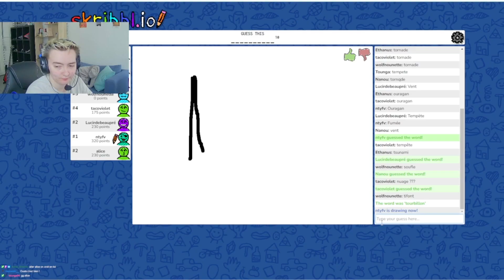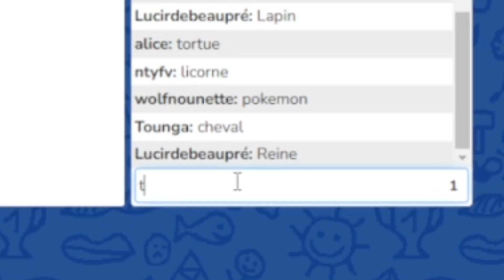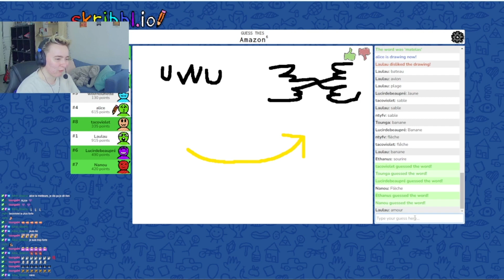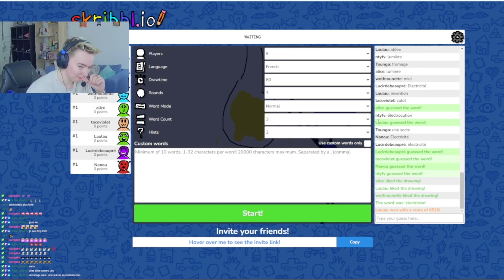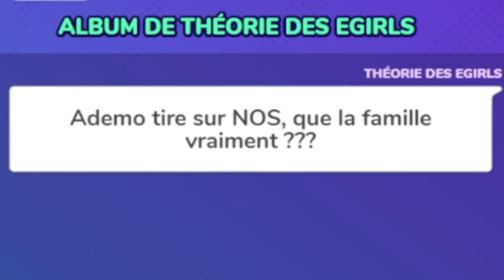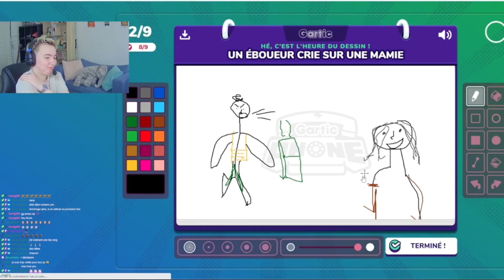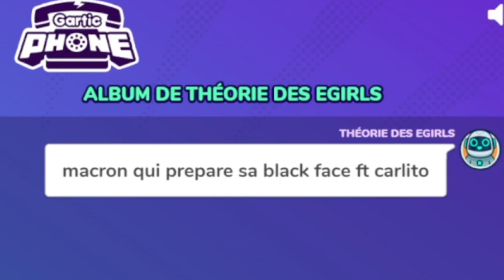Tous HPI (Haut potentiel intestinal) - Scribbl.io / Gartic Phone